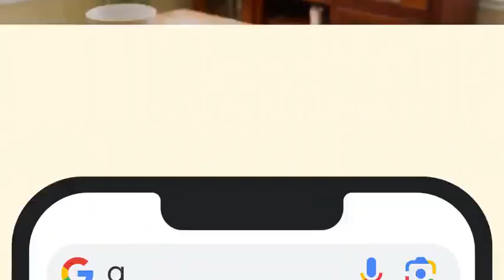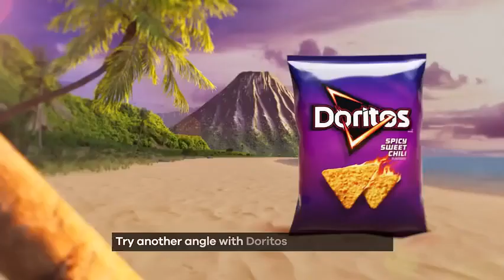advertisement chaos [ytp++]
to make a long story short: i took a bunch of ads i got and turned it into a compilation of insanity

if you came here from vinesauce's video, i am very sorry, i didn't know he used the same title xd